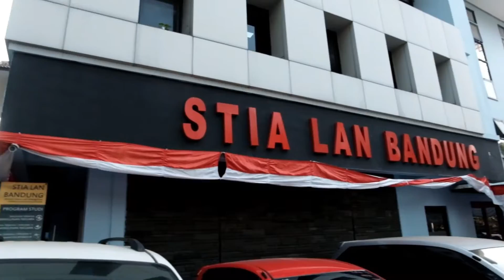Video Launching Politeknik STIA LAN Bandung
Sejarah singkat Politeknik STIA LAN Bandung dari tahun 1960 hingga 2020